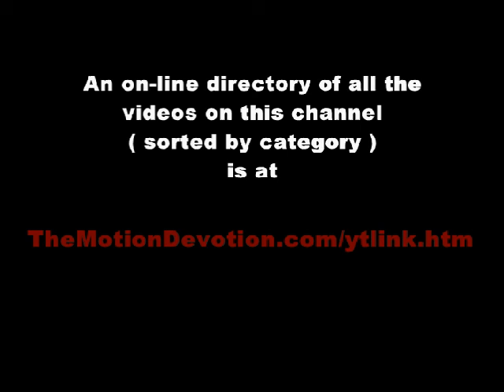SHIRLEY SCOTT on Steinway Piano PLAYS THE BLUES in PHILLY - 1995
Known as the “Queen of the Organ”, Shirley Scott is on piano here - and it’s a STEINWAY.  Such were the production values of the Tony Williams Jazz Scholarship Festival, a regular Labor Day Weekend event in Philadelphia for more than 20 years. (Regrettably, it is no longer being staged.)

This festival has as its namesake a jazz educator and saxophonist who many expect to be a DRUMMER. (No, this Tony Williams is not the late, great percussionist of the same name.)

“Blues Everywhere” : Shirley Scott - Steinway piano, Arthur Harper - bass, Eddie Jones - drums.

Here's an interesting profile that was produced by National Public Radio (NPR).

Here is a playlist of rare video from the Chicago jazz scene:
ALL of the other music clips on this channel (jazz & otherwise) can be easily accessed via the listing that you will find

TheMotionDevotion
MISSION STATEMENT: Educate, Entertain, Inspire
EACH & EVERY video clip on this channel (sorted by category) can be easily accessed via the listing that you will find